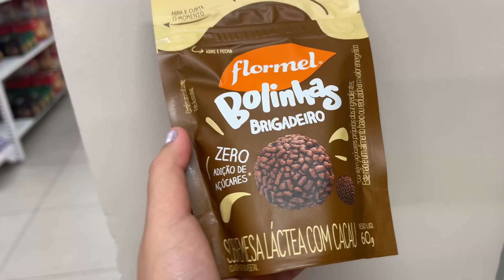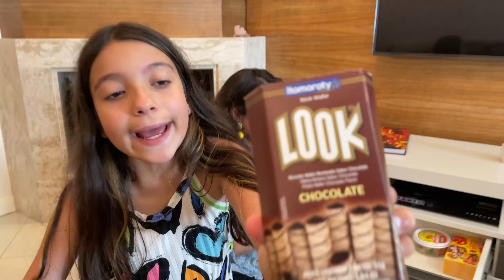Fizemos uma GAVETA SECRETA DE DOCES!! - Anny e Eu Family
Fizemos uma GAVETA SECRETA DE DOCES!!
Está muito divertido, divirta-se com a nossa família.
Nos siga no INSTA : @annyeeuoficial